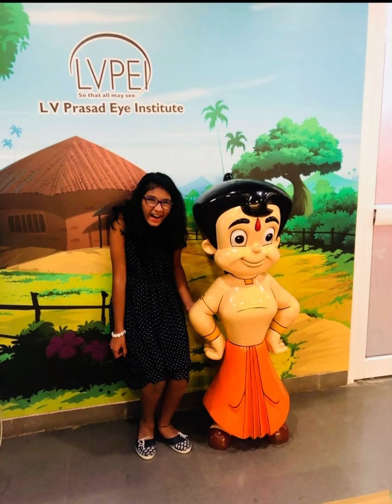Happy birthday Tanvi